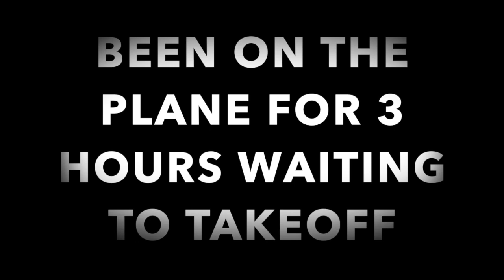LEAVING ORLANDO,FLORIDA BACK TO MIINESOTA VLOG9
Last day in ORLANDO,FLORIDA had a great week being their met more of my family had fun with them also learn what they cook. I'm going to miss the dogs that my grandpa have also going to niss everyone down here see ya'll again.